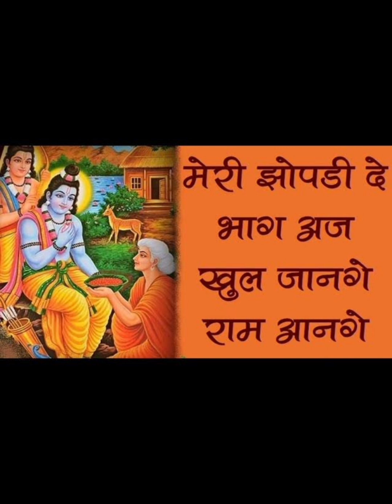मेरे राम आएंगे दिल को छू लेगा ये राम भजन Ayodhya rammandir bhajan